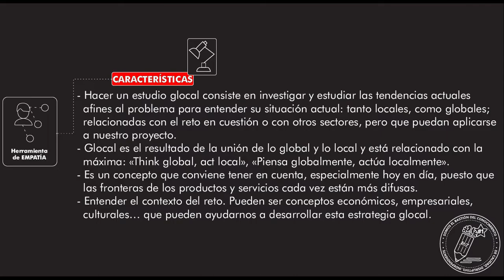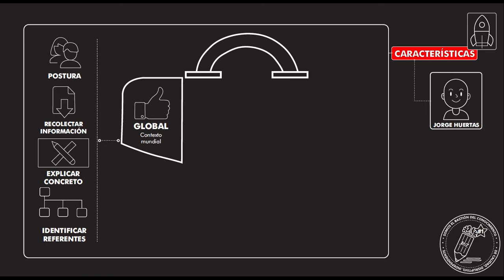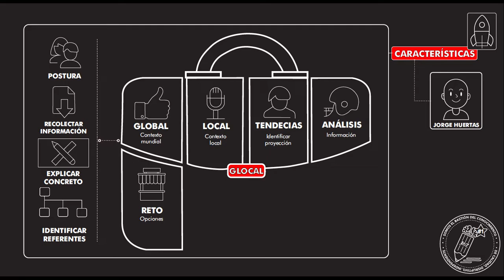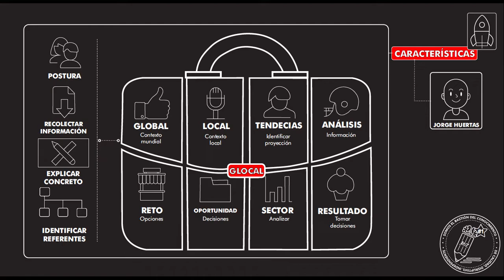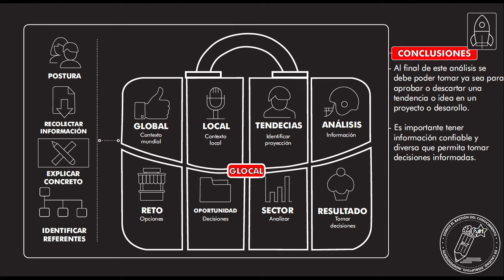¿Qué es y cómo usar la herramienta "GLOCAL - GLOBAL LOCAL"? Temp 24 - ep 11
Tutorial en el que se explica. Tutorial en el que se explica. Que es y como usar la herramienta "GLOCAL" ?. Inscríbete ya en nuestro cursos Design Thinking 24/7 en este Síguenos en Instagram Suscríbanse a nuestro canal para más tutoriales.. Inscríbete ya en nuestro cursos Design Thinking 24/7 en este Síguenos en Instagram Suscríbanse a nuestro canal para más tutoriales.